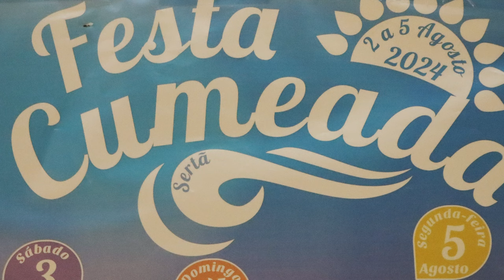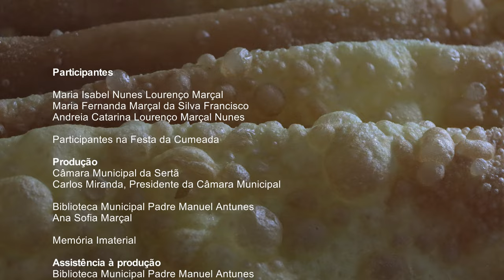Coscoréis da Sertã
Os coscoréis são uma iguaria tradicional profundamente enraizada nas práticas culturais e sociais do concelho da Sertã. Este frito doce, cuja receita é passada de geração em geração, desempenha um papel central em diversas festividades e celebrações locais, como casamentos, batizados e festas religiosas. A história dos coscoréis remonta a uma época em que a economia rural dependia fortemente da agricultura e da produção comunitária de alimentos.

A receita dos coscoréis é simples nos ingredientes, mas exige habilidade e paciência para alcançar o resultado desejado. A habilidade de "ter mão" para a massa é frequentemente mencionada pelos mais velhos como um dom que se adquire com o tempo e que pode ser transmitido de geração em geração.
A receita é feita usualmente em grandes quantidades, para 10 ou mais quilos de farinha. No âmbito deste registo, as quantidades foram as seguintes:
Ingredientes:
• 4 kg de farinha tipo 55
• 4 dúzias de ovos
• 125 g de açúcar por cada kg de farinha (total de 500 g)
• Um pouco de fermento
• Um cálice de aguardente de medronho
• Uma pitada de sal
Processo de confeção:
1. Preparação da farinha: pesar e peneirar 4 kg de farinha, garantindo que a textura seja fina e homogênea.
2. Mistura do fermento: adicionar o fermento à farinha peneirada, misturando bem para assegurar uma distribuição uniforme.
3. Preparação dos ovos: bater 4 dúzias de ovos com uma pitada de sal até obter uma mistura homogênea e espumosa.
4. Incorporação do açúcar: adicionar 500 g de açúcar aos ovos batidos, misturando lentamente para garantir que o açúcar se dissolve completamente.
5. Mistura dos ingredientes secos e líquidos: incorporar a farinha peneirada à mistura de ovos e açúcar, amassando cuidadosamente para evitar a formação de grumos.
6. Amassar a massa: trabalhar a massa manualmente, adicionando, no fim, um cálice de aguardente. Amassar a massa batendo-a com força contra a bancada e num movimento próprio (documentado no vídeo).
7. Descanso da massa: deixar a massa repousar, coberta com um pano ou película aderente, por tempo suficiente para que atinja a textura ideal e a elasticidade para modelagem (no caso do registo realizado, a massa repousou cerca de 15 minutos).
1. Modelagem dos coscoréis: preparar a massa em pequenas bolas, que são depois esticadas manualmente sobre um pano turco, em cima de uma bacia redonda voltada ao contrário. Este passo exige destreza, pois a massa deve ser trabalhada até atingir uma espessura fina, mas sem se romper.
8. Fritura: fritar os coscoréis em azeite quente, virando cuidadosamente para evitar que se furem. O objetivo é que fiquem dourados e crocantes.